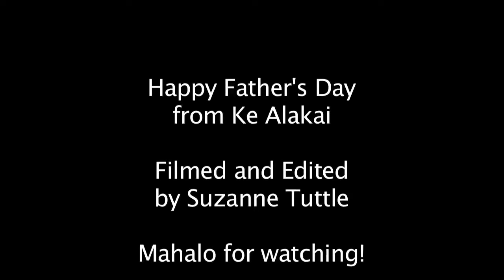Fathers Day Campus Comment.mov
Students say what their plans are for Father's Day